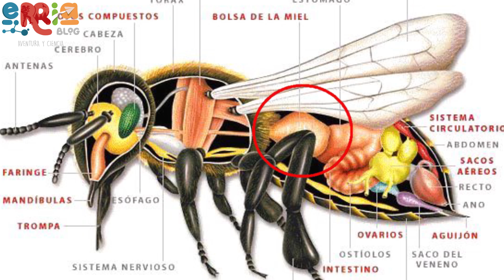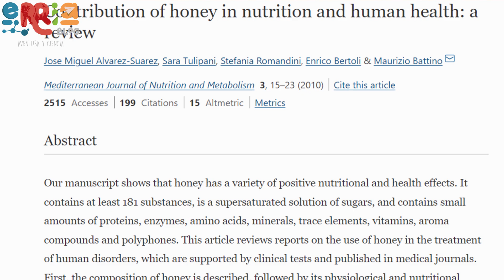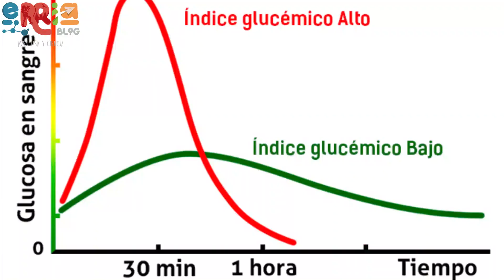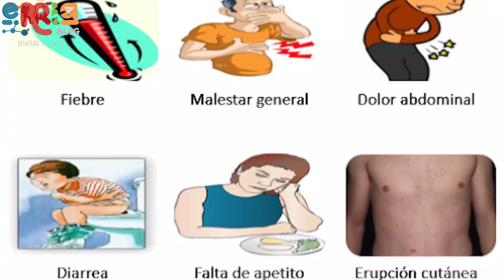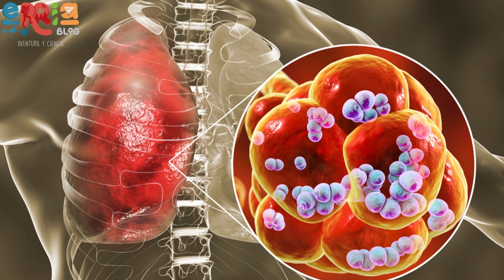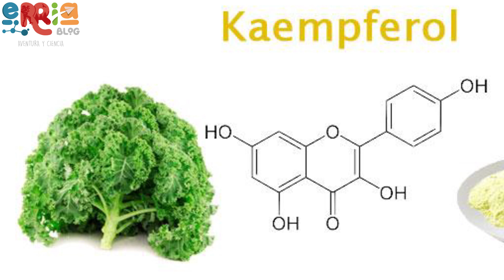Miel de abeja : ¿De donde sale? ¿Cuáles son sus usos? Propiedades medicinales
Nos adentraremos en la miel que producen las abejas, colmenas enteras trabajan para juntar este producto que nace del néctar de las flores, la ciencia a descubierto sus propiedades en la salud y como se debería de utilizar. Además romperemos los mitos que la rodean.